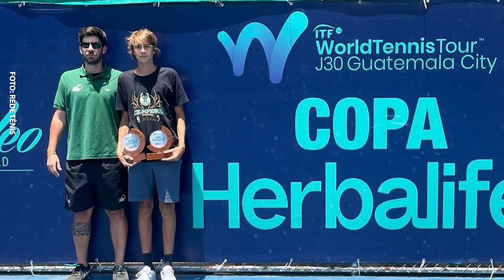Destaques Drops CBT - 19/06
Confira mais um Drops CBT!

Você começa a semana por dentro dos principais resultados dos brasileiros nos torneios mundo afora. Acompanhe no Destaques do Drops!